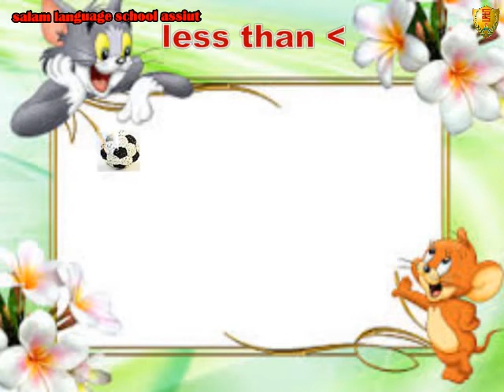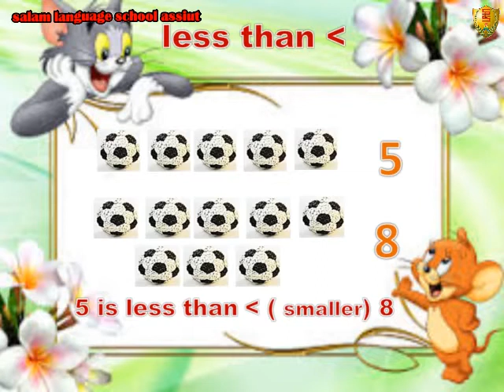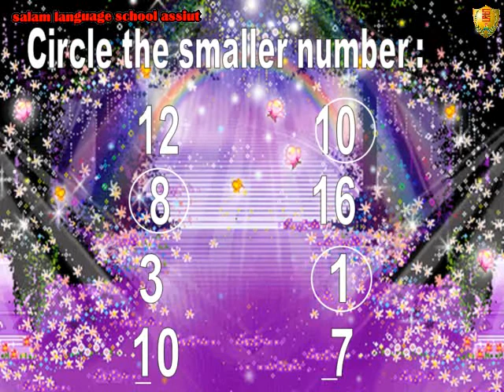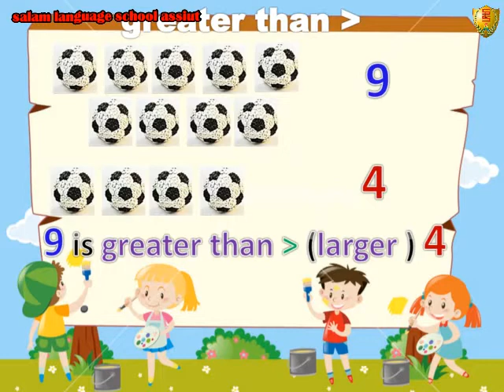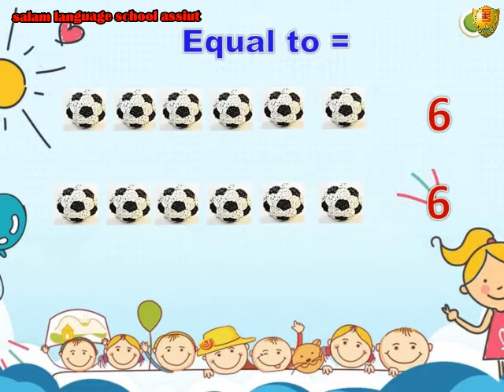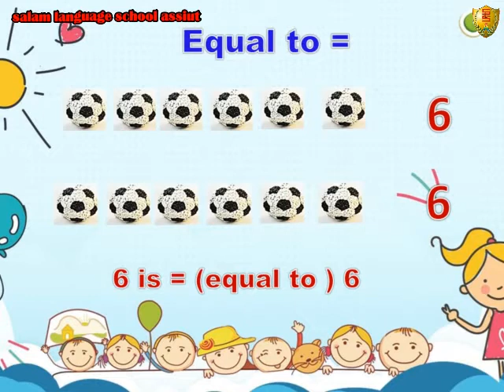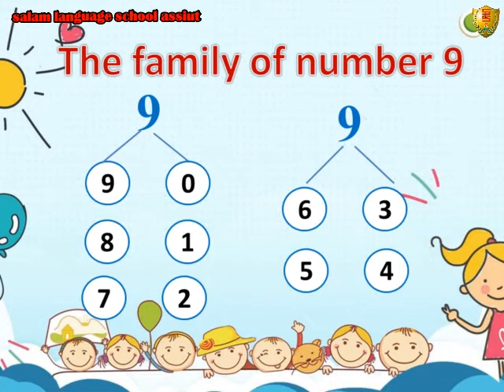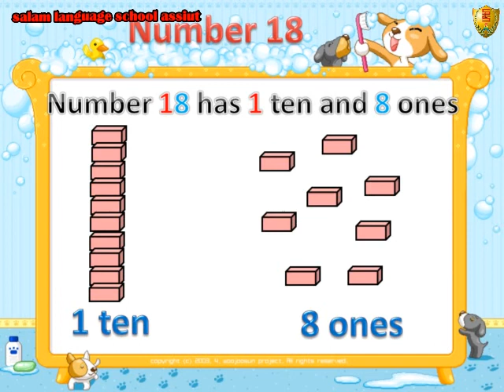less than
رياض أطفال مستوى أول - رياضيات